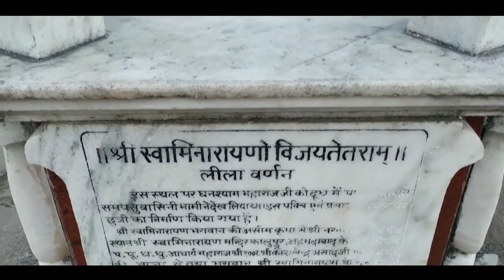श्री स्वामी नारायण मंदिर छपिया गोण्डा उत्तर प्रदेश श्री घनश्याम महाराज जी मंदिर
श्री स्वामीनारायण मंदिर छपिया

स्वामीनारायण का जन्म 1781 में उत्तर प्रदेश के छपिया में घनश्याम पांडे के रूप में हुआ था। 1792 में, उन्होंने नीलकंठ वर्णी नाम को अपनाते हुए, 11 वर्ष की आयु में भारत भर में सात साल की तीर्थ यात्रा शुरू की। इस यात्रा के दौरान, उन्होंने कल्याणकारी गतिविधियां की और इस यात्रा के 9 वर्ष और 11 महीने के बाद, वह 1799 के आसपास गुजरात राज्य में बस गए। 1800 में, उन्हें अपने गुरु स्वामी रामानंद द्वारा उद्धव संप्रदाय में शामिल किया गया और उन्हें साहजनंद स्वामी का नाम दिया गया। 1802 में, अपने गुरु के द्वारा, उनकी मृत्यु से पहले, उन्हें उद्धव संप्रदाय का नेतृत्व सौंप दिया गया। सहजनंद स्वामी ने एक सभा आयोजित की और स्वामीनारायण मंत्र को पढ़ाया। इस बिंदु से, वह स्वामीनारायण के रूप में जाने जाते हैं । उद्धव संप्रदाय को स्वामीनारायण संप्रदाय के रूप में जाना जाता है।